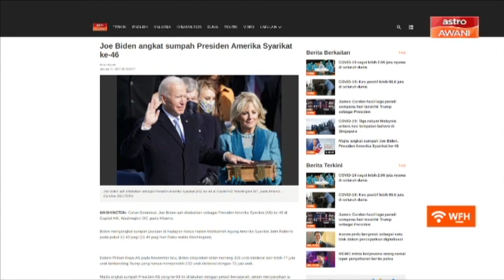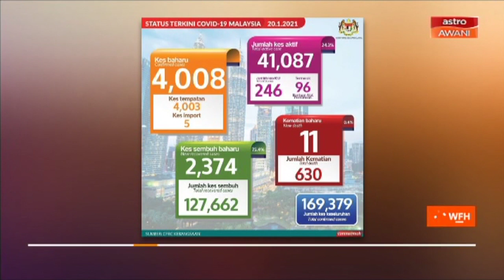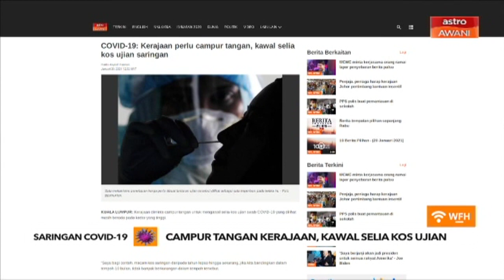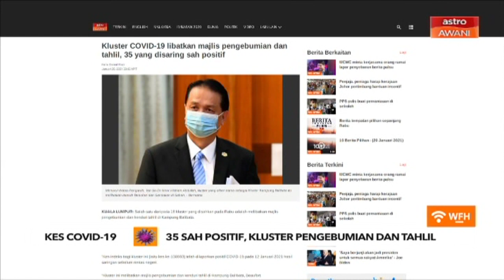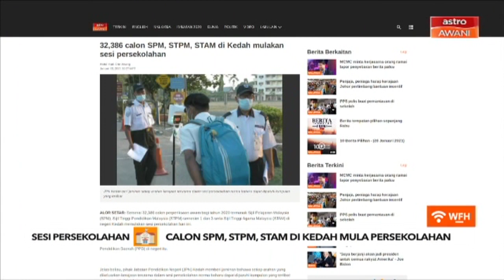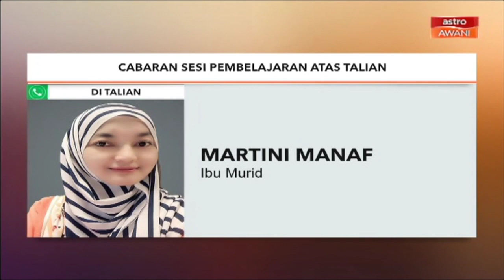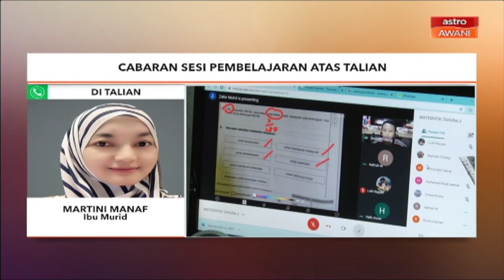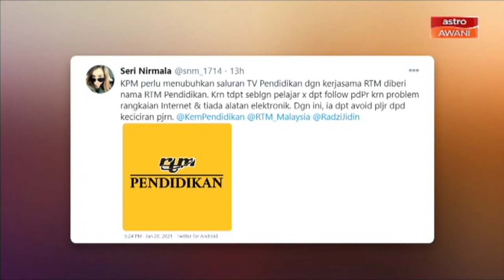AWANI Pagi: Berita tumpuan & kemaskini COVID-19 [21 Januari 2021]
AWANI Pagi membawakan kemaskini terkini mengenai berita dalam dan luar negara yang dilaporkan di bersama Hafizi Rosli dan Afiezy Azaman.